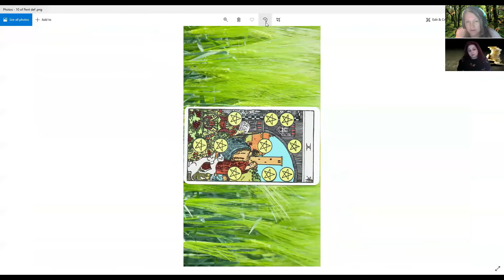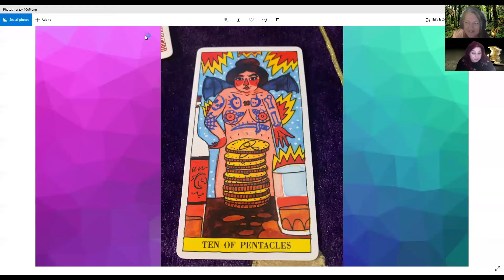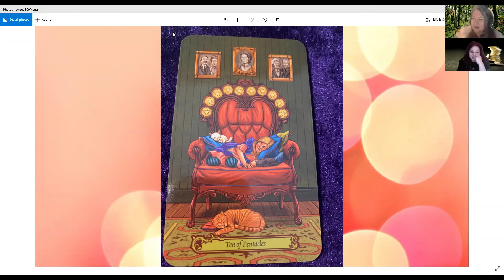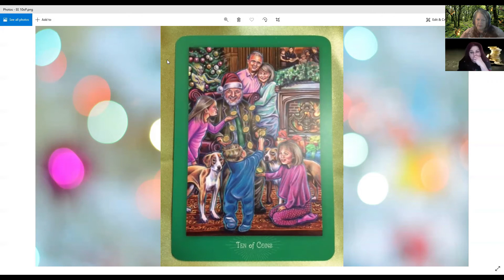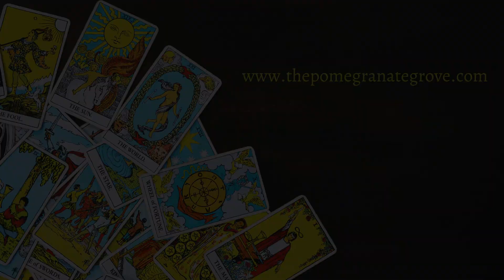How to Read the Ten of Pentacles Intuitively - The Definitive Guide to Tarot Card Meanings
Mandy and Skwirl take a deep look at the Ten of Pentacles in the Rider-Waite-Smith Tarot.

From traditional keywords, to reversals, to intuitive interpretation, we are diving in and taking charge!  We've even brought examples of cards from other decks that speak to us in different ways!

If you've ever wanted to get a solid grip on the Tarot, this series is going to take you to the limit 🙂